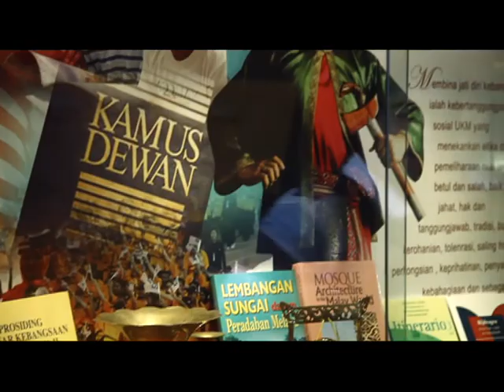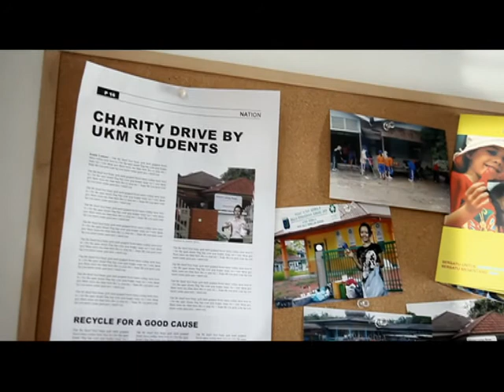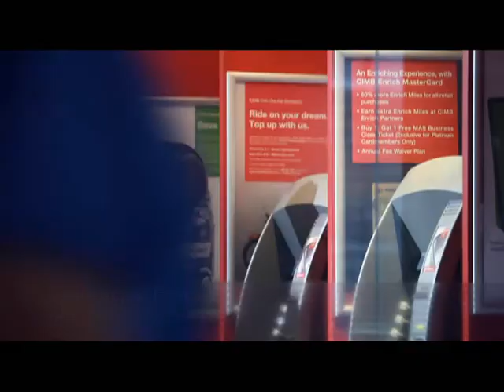Student life @ UKM